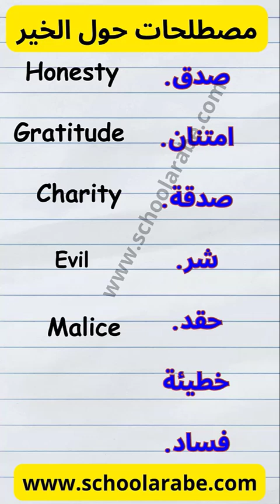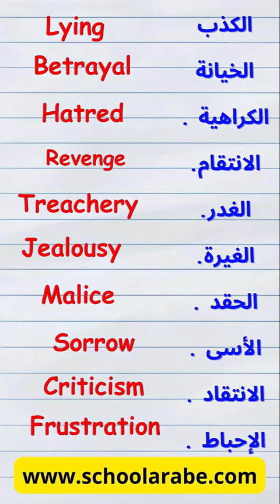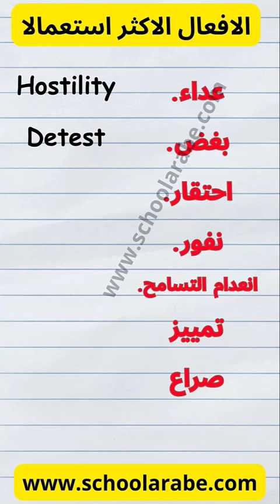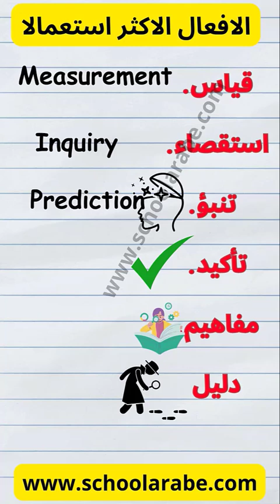تعرف على مصطلحات ومفردات تتعلق بالخير والشر في اللغة الانجليزية Vocabulary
تعلم كيف تعبر عن احاسيسك باللغة الانجليزية